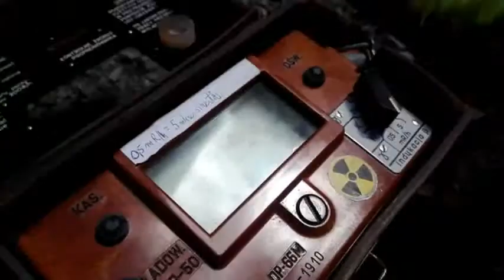W poszukiwaniu Wołogóra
Jeśli ktoś widział w okolicy Okraju ekipę turystów z wiosłami – tak to byliśmy my, poszukiwacze Wołogóra, gotowi na każdą okoliczność przyrody 😉

Z Okraju udaliśmy się do Budnik przez Ponurą Kaskadę, niestety celu poszukiwań nie znaleźliśmy.

Udaliśmy się zatem w podziemia Budnik, tam zamiast Wołogóra znaleźliśmy uranowe pozostałości… a może to ślady Wołogóra właśnie?...